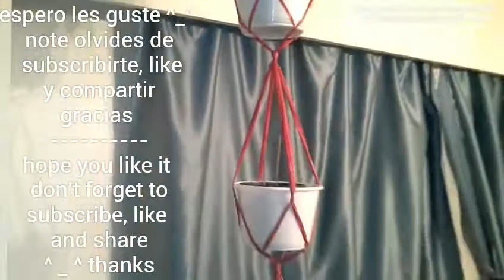DIY HOW TO MAKE A TRIPLE FLOWER POT HANGER/COMO HACER UN TRIPLE MACETERO COLGANTE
ASOMBROSO Y HERMOSO MASETERO COLGANTE (RECICLANDO)
.MATERIALES :Hecho con pitas, cuerdas, o sogas  de plastico   o de cualquier otro material

AWESOME AND BEAUTIFUL FLOWER POT HANGER (RECYCLING)
.MATERIALS: Made out of plastic cords but it can be made with any kind of rope

VISITA MY FACEBOOK PAGE TO SEE MORE GREAT IDEAS

♥NEW VIDEOS UPLOADED ALMOST EVERY DAY / NUEVOS VIDEOS SUBIDOS CASI TODOS LOS DIAS♥
NUEVOS VIDEOS CADA  SEMANA /// NEW VIDEOS EACH WEEK VISITA MI PAGINA DE FACEBOOK PARA MAS GRANDIOSAS IDEAS